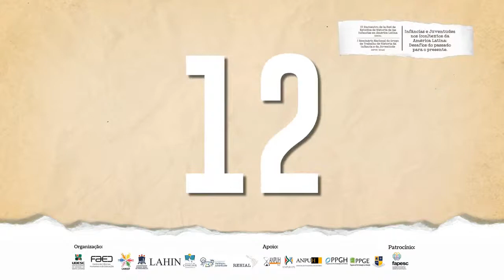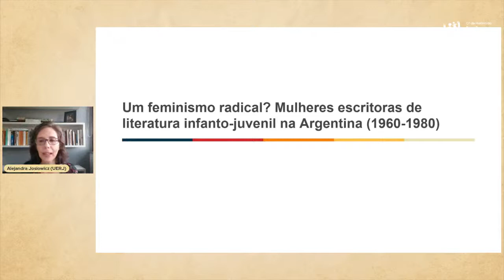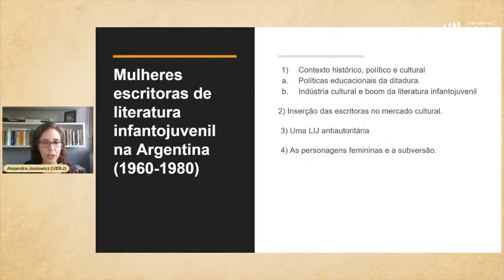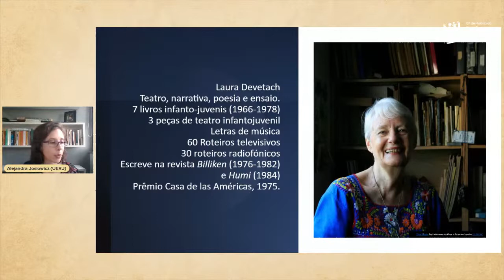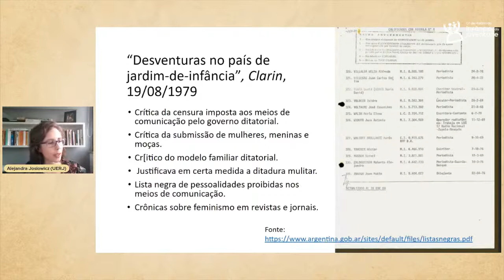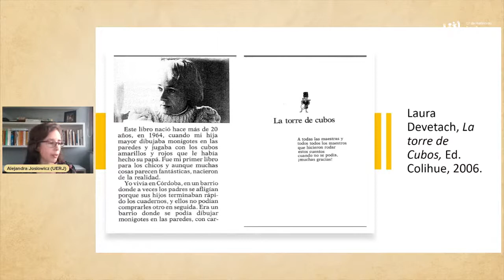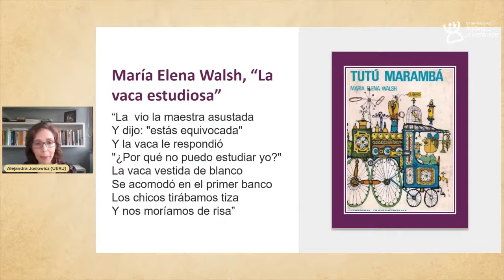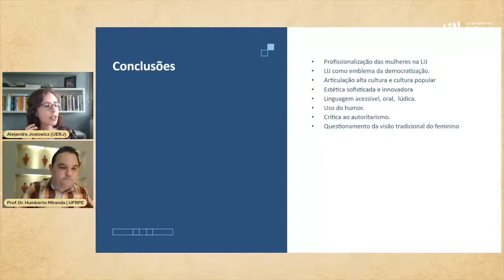Painel 2 - Mídias e Cultura Infantojuvenis no Contexto da América Latina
¿Un feminismo radical? Mujeres escritoras de literatura infanto-juvenil en Argentina y Brasil (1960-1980)

Alejandra Josiowicz – Universidade do Estado do Rio de Janeiro, Brasil

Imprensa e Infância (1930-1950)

Olga Brites – Pontifícia Universidade Católica de São Paulo, Brasil

Juventudes e a mídia brasileira

Luciana Rossato – Universidade do Estado de Santa Catarina, Brasil

Mediação

Prof. Dr. Humberto da Silva Miranda (UFPE)